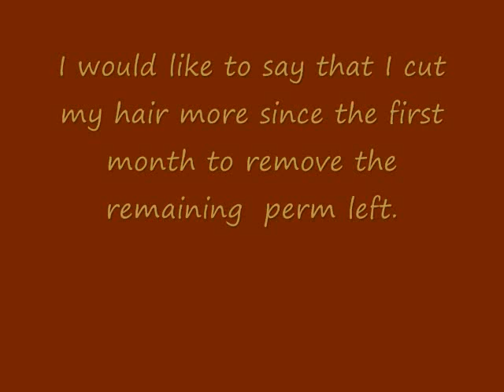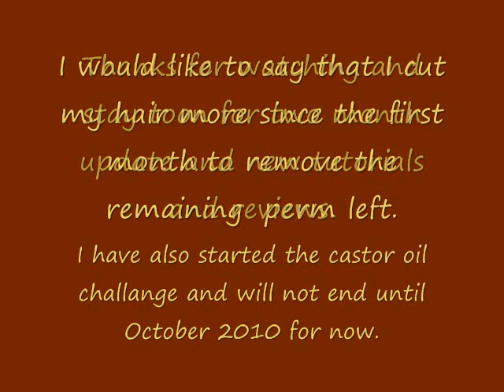Update of Natural Hair One Month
This is just an up date picture slide of my hair. I will be posting a new video soon letting you guys know how I am doing with my natural hair.